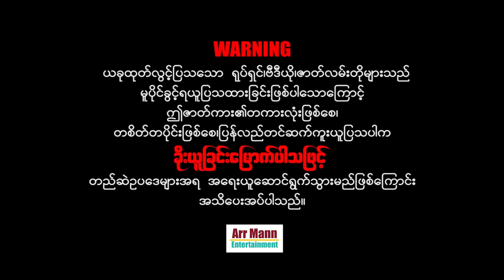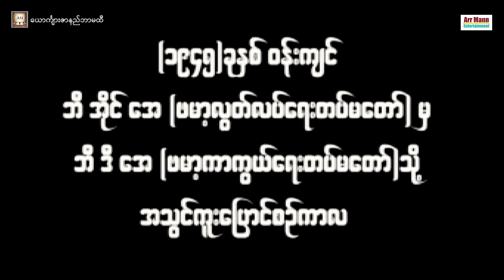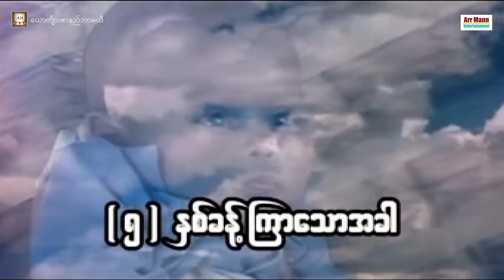ယောင်္ကျားဇာနည်ဘာမထီ ၊ Yourkyar Zarni Barmahti ၊ မြန်မာဇာတ်ကား ၊ MyanmarMovie ၊ ArrMannEntertainment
Unicode
ယောင်္ကျားဇာနည်ဘာမထီ (တော်လှန်ရေးအက်ရှင်ဇာတ်ကြမ်းကား)
ဝတ္ထု-ဇာတ်ညွှန်း- စိုးဦး
ဒါရိုက်တာ- သီဟတင်စိုး
သရုပ်ဆောင်- သီဟတင်စိုး နိုင်ထက်ဦး ပွင့်နဒီမောင် မေသင်္ကြန် ဦးကြူးမား ဇင်မိုး ဇော်ကြီး သန့်ဇင် မွန်လေး
                       ကလေးသရုပ်ဆောင်-ကျားပေါက် မင်းမြတ်နိုင်
4K ULTRA HD resolution
အထူးသတိပေးတားမြစ်ချက် ...
တည်ဆဲဥပဒေများအရ အရေးယူနိုင်ပြီး
မိမိတို့အကောင့်များလဲပျက်စီးစေနိုင်ပါကြောင်း သတိပေးအပ်ပါတယ်။
arrmann arrmannentertainment myanmar movie#myanmar movie full 2020

Zawgyi
ဝတၳဳ-ဇာတ္ညႊန္း-စိုးဦး
ဒါရိုက္တာ-သီဟတင္စိုး
သ႐ုပ္ေဆာင္-သီဟတင္စိုး နိုင္ထက္ဦး ပြင့္နဒီေမာင္ ေမသၾကၤန္ ဦးၾကဴးမား ဇင္မိုး ေဇာ္ႀကီး သန႔္ဇင္ မြန္ေလး
ကေလးသ႐ုပ္ေဆာင္-က်ားေပါက္ မင္းျမတ္နိုင္

ျမန္မာ့႐ုပ္ရွင္ ႏွင့္ ဗီဒီယိုဇာတ္လမ္းမ်ားကို ႐ုပ္သံၾကည္လင္ေသာ HD Quality မ်ားျဖင့္
Arr Mann Entertainment Youtube Channel မွ
ပရိသတ္ႀကီး၏ ခံစားခ်က္အျမင္မ်ားကိုလည္း  comment မွာေရးသားေဝဖန္နိုင္ပါတယ္ေနာ္။

အထူးသတိေပးတားျမစ္ခ်က္ ...
Arr Mann Entertainment Youtube Channel မွ တင္ဆက္ျပသေသာ
႐ုပ္ရွင္/ဗီဒီယိုမ်ားကို တစိတ္တေဒသျဖစ္ေစ၊ တကားလုံးျဖစ္ေစ ကူးယူၿပီး
Facebook, Youtube, Social media ေပၚတြင္ အေပ်ာ္သေဘာျဖစ္ေစ၊ရည္ရြယ္ခ်က္ရွိရွိျဖစ္ေစ၊
ျပသပါက ခိုးယူျခင္းေျမာက္ပါသျဖင့္တည္ဆဲဥပေဒမ်ားအရ အေရးယူနိုင္ၿပီး မိမိတို႔အေကာင့္မ်ားလဲပ်က္စီးေစနိုင္ပါေၾကာင္း သတိေပးအပ္ပါတယ္။